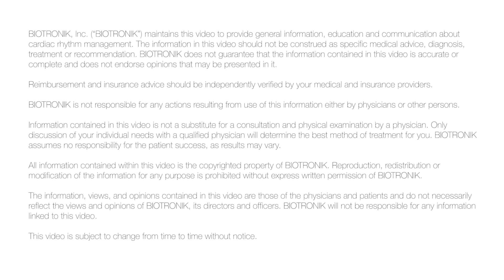What Are the Symptoms of Tachycardia? - Dr. Colin Movsowitz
How do you know if you have tachycardia? Listen to Colin Movsowitz, M.D. explain the symptoms of tachycardia.